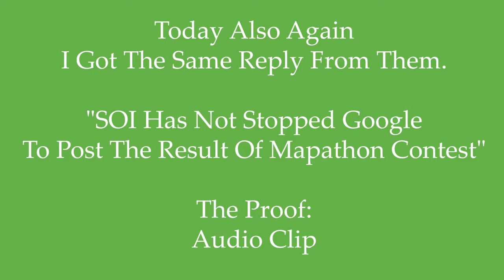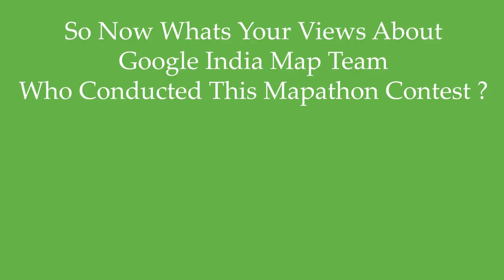Evewin Lakra 2nd Time Talk With The Technical Dept.Of SOI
Evewin Lakra 2nd Time Talk With The Technical Department Of SOI
(Survey Of India)

Time: 11.19 A.M.

Subject: Why SOI Is Stopping Google
To Post The Result Of
Google India Mapathon 2013 Contest.

The Name Of The Contest: Google Maps Mapathon 2013
Duration Of The Contest:
"Began In 11th Feb 2013"
"Ended On 25th March 2013"
"Results Was Supposed TO Be Declared On 23rd July 2013"